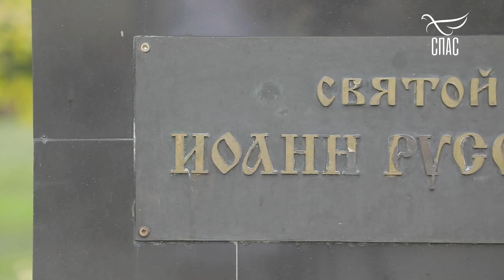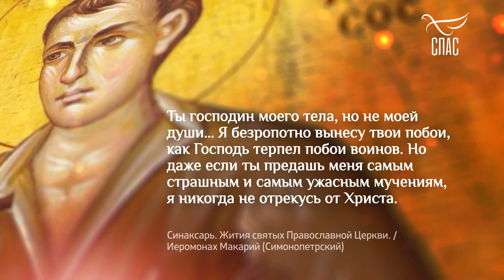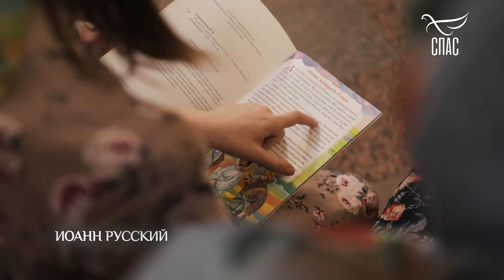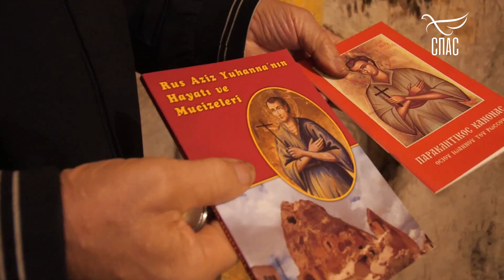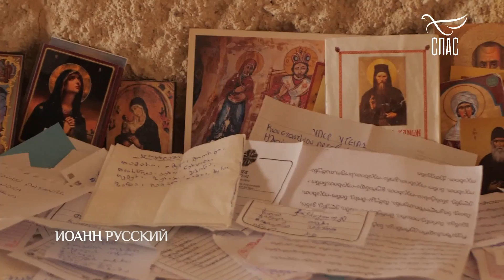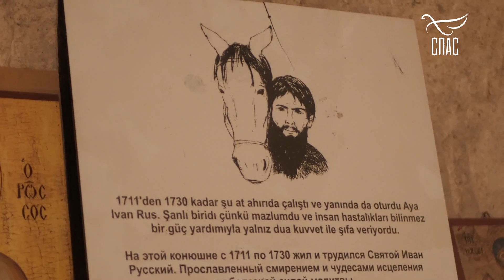ИоаннРУССКИЙ! СвятыеВОИНЫ! ПРОЕКТ О ВОИНАХ В ПРАВОСЛАВНЫХ СВЯТЦАХ.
Что унываешь ты, душа моя, и что смущаешься? Уповай на Бога, ибо я буду еще славить Его, Спасителя моего и Бога моего.

Псалтирь 41:6

Если вдруг, кто захочет, по зову своего доброго сердца, поддержать наш скромный труд, МЫ будем ВАМ очень БЛАГОДАРНЫ. Друзья ЗНАЙТЕ!!! Отец Небесный видит ВСЕ добрые дела, совершаемые нами В ТАЙНЕ. Канал Храм Св. Иоанна Кронштадтского: